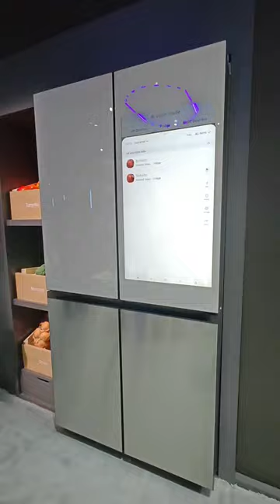ab naye fridge aa gay hay | new model of freezer his sceern show what is inside the freezer